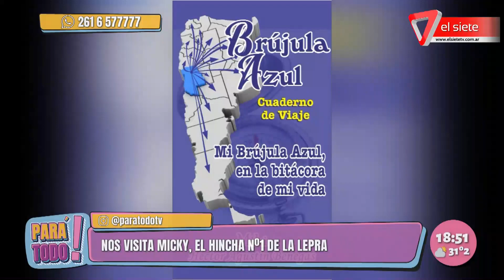Micky, hincha número 1 de La Lepra